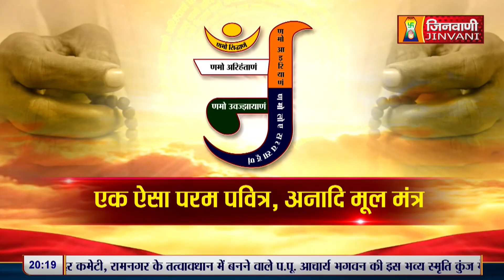शब्दों का चयन सोच-समझ कर क्यों करना चाहिए?|Muni shree 108 Aditya Sagar Ji Maharaj|20 May 24 |A011867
शब्दों का चयन सोच-समझ कर क्यों करना चाहिए?| word choice Why should it be done thoughtfully ? | Muni shree 108 Aditya Sagar Ji Maharaj | 20 May 24 | A011867 |